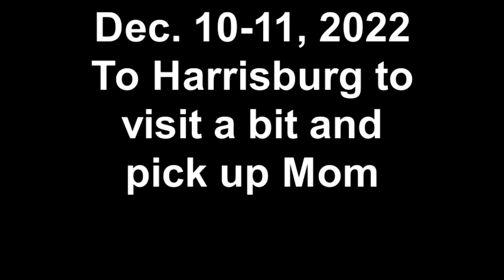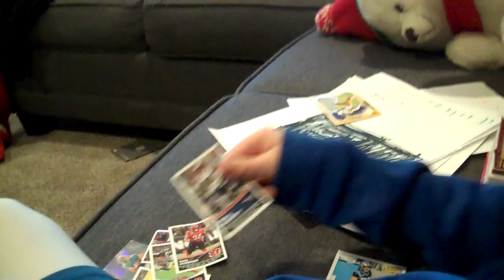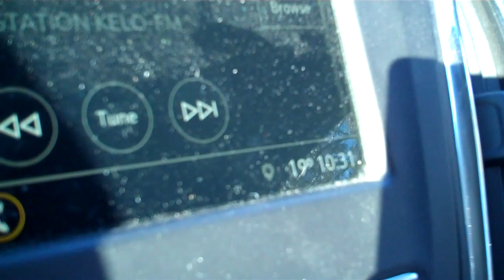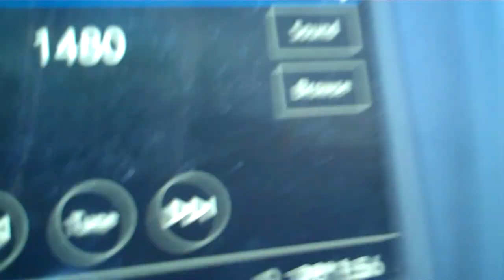Dec. 10-11, 2022 To Harrisburg to visit a bit and pick up Mom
Nice weather for traveling; Sara had Guards in SF; winter storm warning for the coming week; Army vs Navy